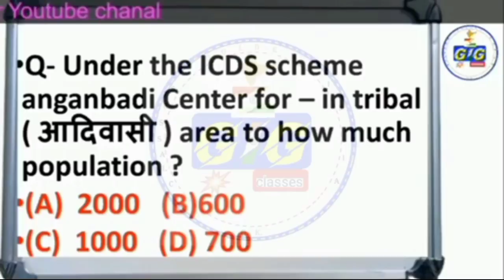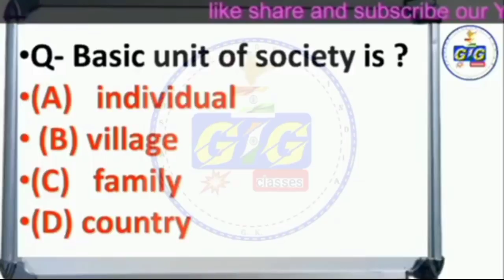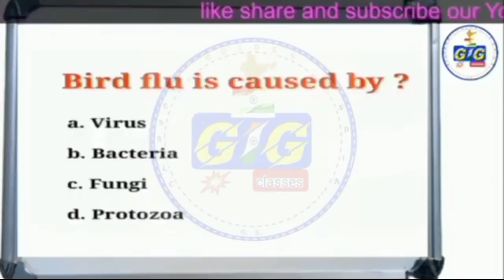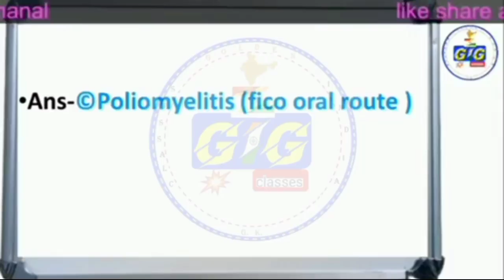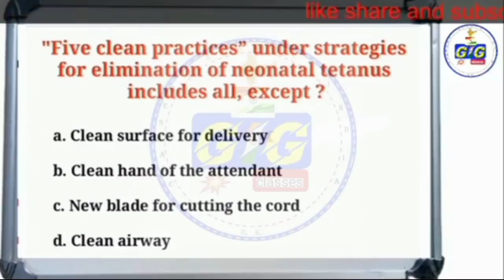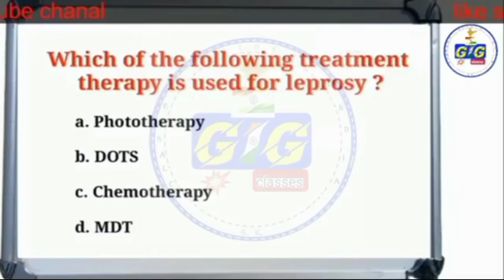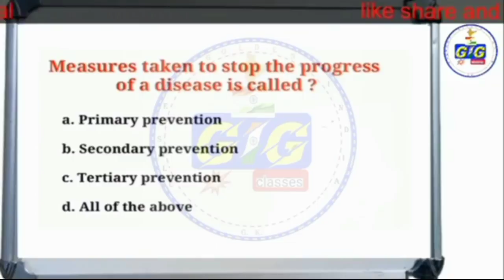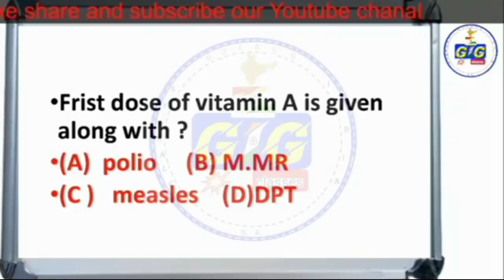Bihar cho important questions | bihar cho MCQ'S